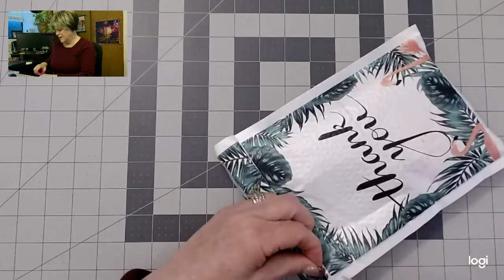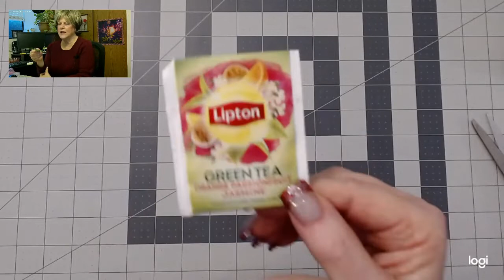Happy Mail-Lady Lathe Customs by Design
Unbagging a Holiday pen and a custom pen for my dogs! 🐶 Turned by Stacy L Travis.

Note: I kept calling my pen a dog bone pen, but it has paws on it too.  I also completely neglected to mention that it is glow in the dark! How cool is that 👍😍

My Oh Christmas Tree pen will be here for me next Christmas!

Please let me know in the comment section if you have any questions on what you saw in this video, any suggestions to make my channel better (I don't know unless you tell me) I want you to come back! Or that you liked watching 💟 Thank you 💗

All items shown in my videos have been purchased by me 😁